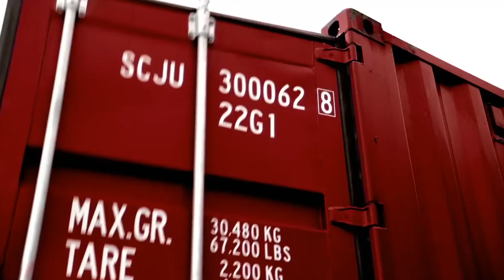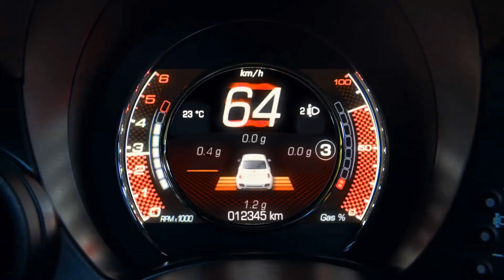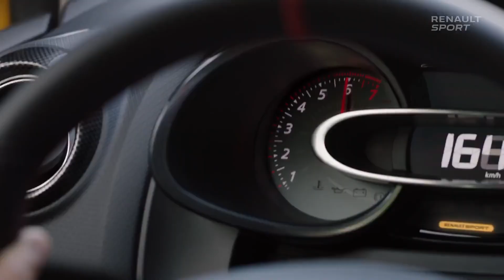5 COCHES MUY POTENTES Y RÁPIDOS... y ¡PEQUEÑOS! | ESPECIALES - EXTREMAMOTOR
Muy potentes, muy rápidos pero también muy pequeños. Hablamos de utilitarios vitaminados, pero no de cualquier urbanita con gran motor. Los protagonistas de nuestro vídeo hacen un 0-100 km/h en menos de seis segundos y en algunos casos pasan de los 300 caballos de potencia. Todo en carrocerías muy contenidas que en el mejor de los casos bajan de los 1.000 kg. y en el peor superan por poco los 1.200 kg. Auténticos APARATOS que desafían a deportivos de gran potencia.

Para que no salgas de nuestro universo ExtremaMotor...